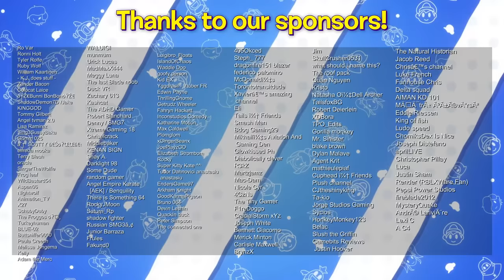SMG4: SMG4 NEWS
The most reliable news source out there 💯

Credit to:
@GianniMatragrano for the line at 8:00